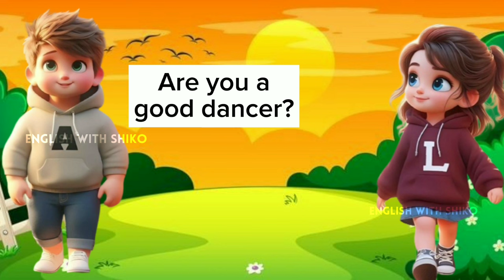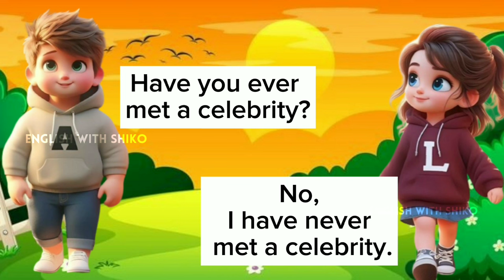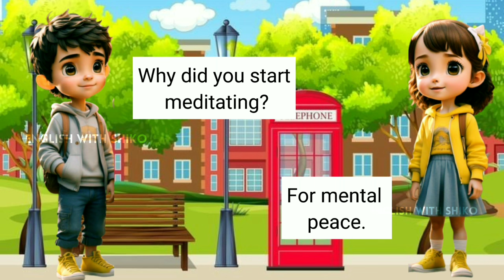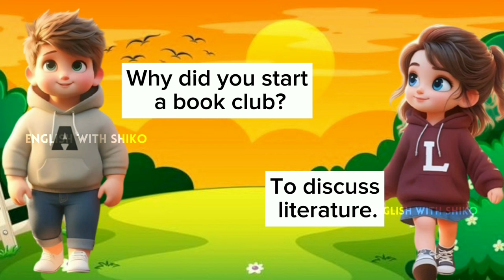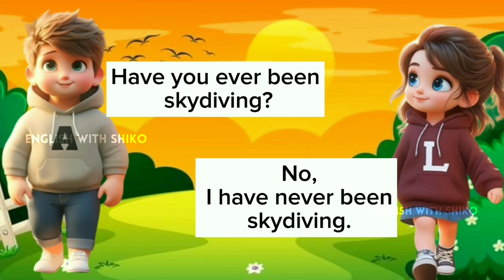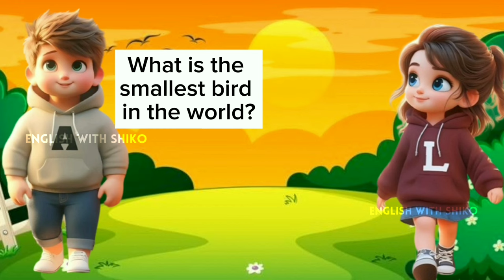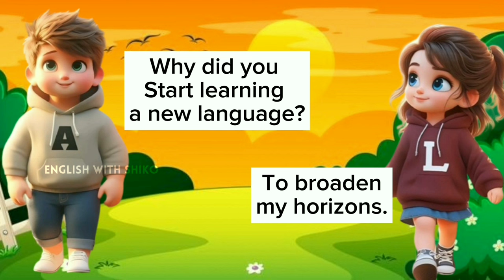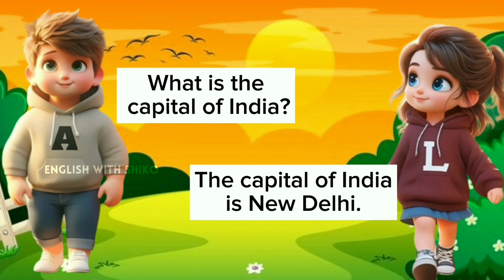Learn english conversation practice easily for beginner || Listen and practice || Improve english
👉Please share and like🙏 Don't Forgat
👉Keep Suporting🙏
👉keep watching🙏
👉keep following🙏